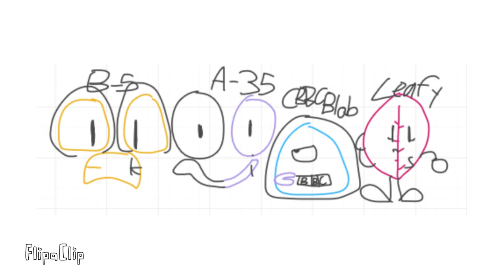greenocchain k i d and s (redesign)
Suggest idea characters: Maximusmillionfan